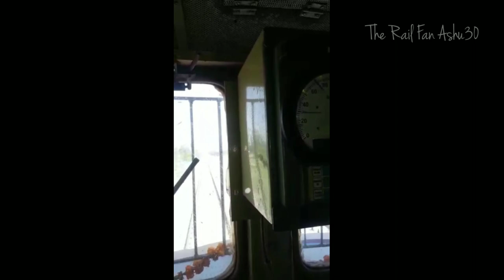Electric loco trial 100kmph between Gauriganj to Shreraj nagar By The Rail Fan